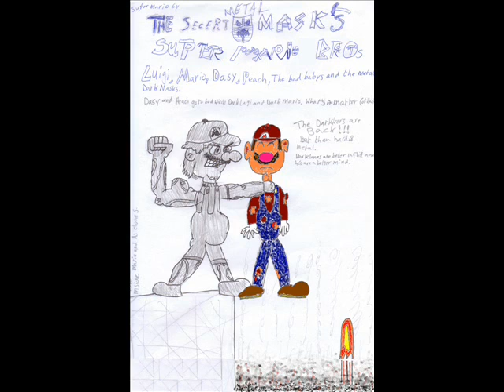SM64 Super Mario Bros and the secret metalmask Comming soon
SM64 Super Mario Brothers and the seceret metalmask
Comming soon! 2009 on YouTube.